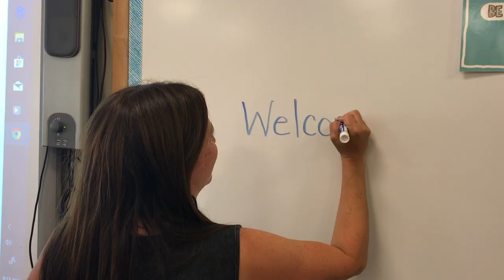Welcome Back to Friends Academy: 2019-20!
Dear Friends Academy families, we can't wait to welcome you back in person! See you (very) soon.

Sincerely,
The Staff of Friends Academy